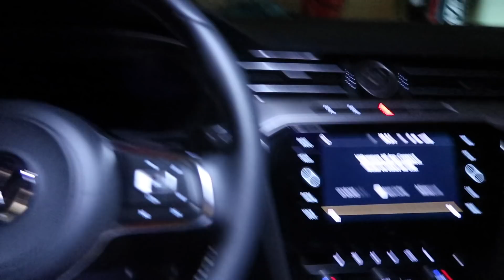VLOGG 4 | En helt vanlig vecka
Hola! Ny vecka- ny vlogg. Berätta vad ni tycker och jag är taggad på nästa veckas avsnitt redan!! Ses då! Puss och Kram